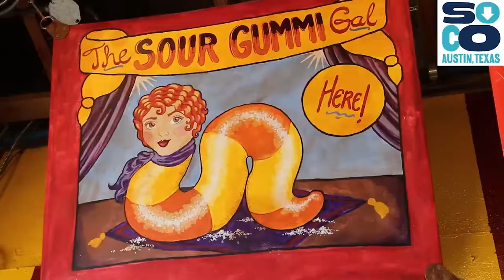Big Top Candy Shop: on SoCo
Step right up & bag your favorite nostalgic candy, grab a hand jerked Italian cream soda or a Blue Bell ice cream milkshake before you cruise the avenue ! Video+Music by: WingedSun Productions